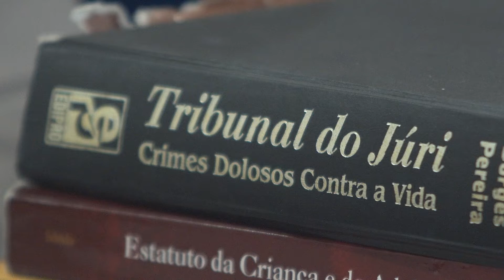Tribunal do Júri deve julgar 16 casos em fevereiro na Capital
Dezesseis casos de crimes dolosos contra a vida serão julgados no mês de fevereiro, na comarca de Cuiabá. O Tribunal do Júri é formado por cidadãos que não têm a necessidade de possuir qualquer conhecimento em Direito. Participam do júri pessoas da comunidade que decidem colaborar nos julgamentos de crimes, prestando serviço não remunerado à Justiça. Confira!